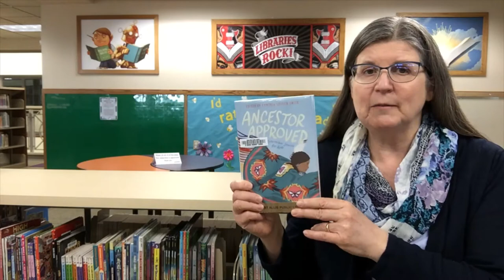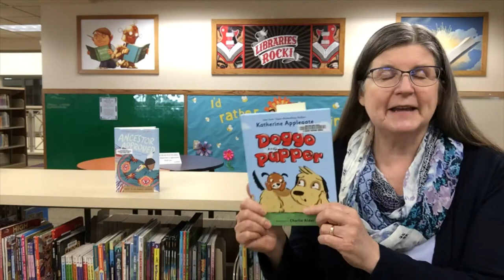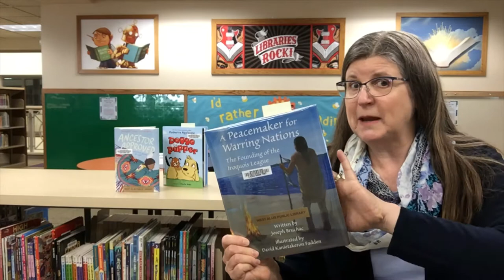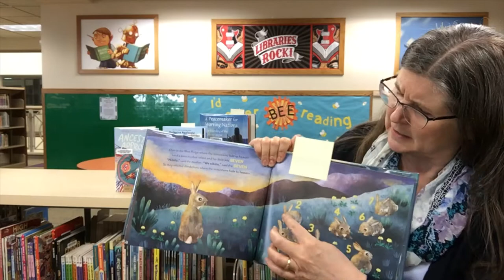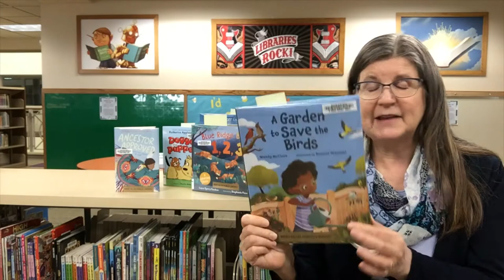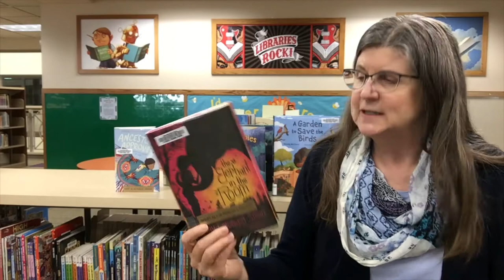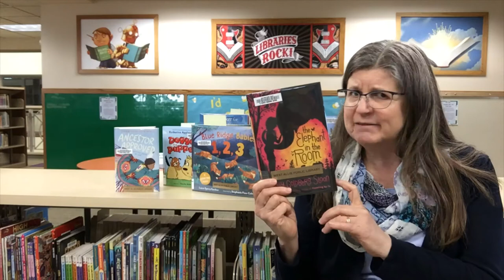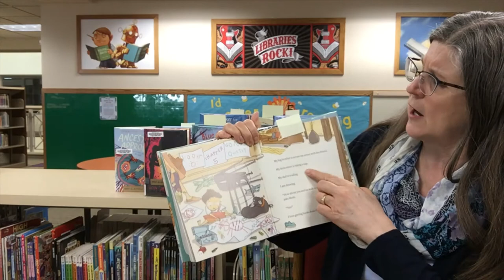New kids books with Mary!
Books discussed for 4-30-21:
Ancestor Approved edited by Cynthia Leitich Smith
Doggo and Pupper by Katherine Applegate
Peacemaker for Warring Nations: the founding of the Iroquois League by Joseph Bruchac
Blue Ridge Babies by Laura Sperry Gardner
Walking Toward Peace by Kathleen Krull
A Garden to Save the Birds by Wendy McClure
Elephant in the Room by Holly Goldberg Sloan
The Middle Kid by Steven Weinberg